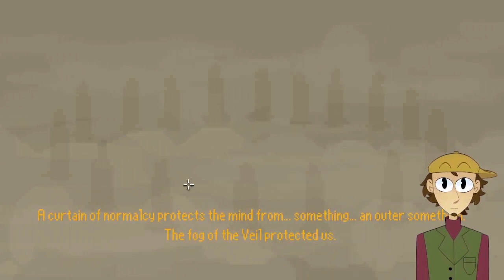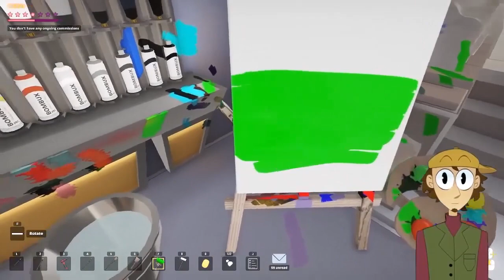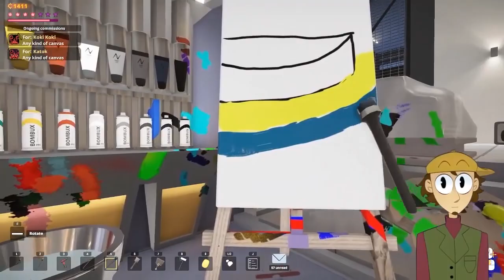Lost Chevalier's best moments!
This is a montage, compilation, or whatever you want to call it! Enjoy!

I'm a gaming channel with a little reading splashed around, plus, I love narrative games, so that is what this channel is for, let's embark on an adventure :D